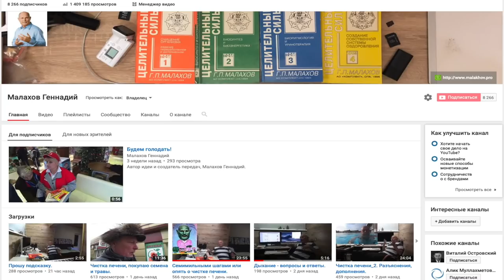САМОДИАГНОСТИКА. Малахов Геннадий.